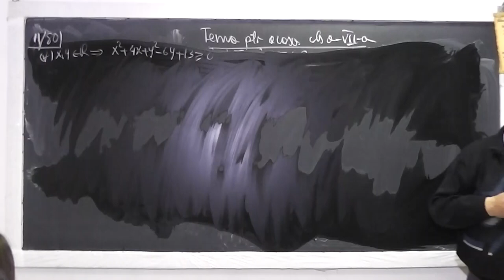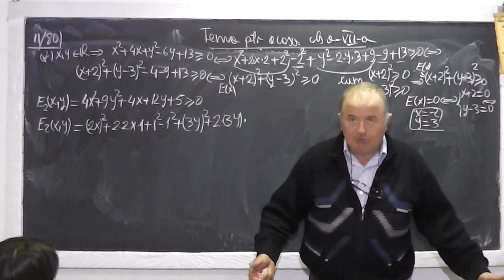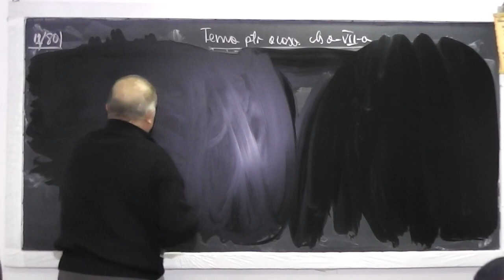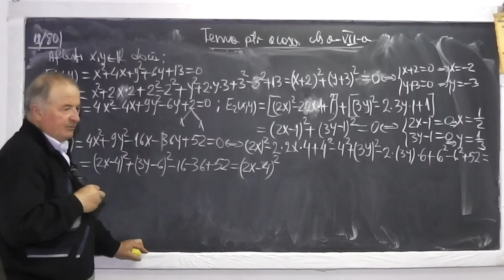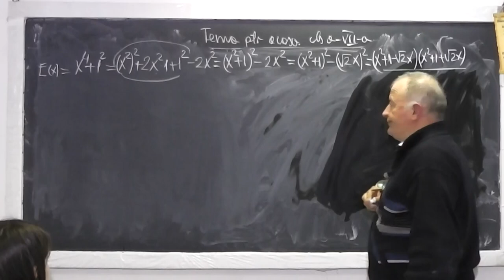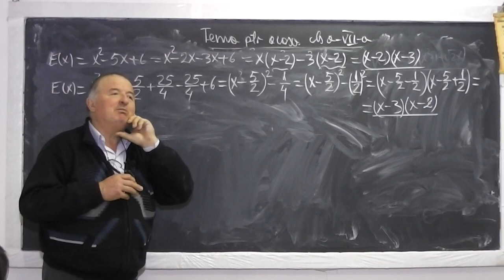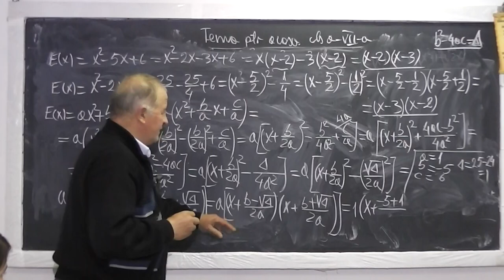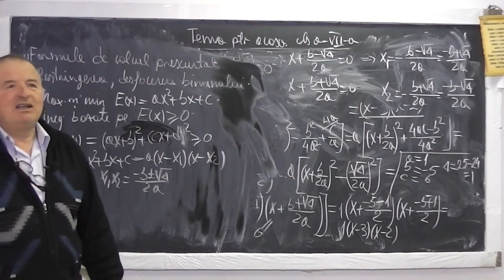2/2 Lectia 941 - Maximul minimul unei expresii folosind binomul suma diferenta - Tema Clasa 7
Aceste lectii sunt sustinute de voi si daca va sunt utile, as aprecia un Like, Share, Comment - In aceasta lectie de matematica pe care o puteti vedea in direct si pe ne ocupam de tema pentru acasa la clasa a VII-a. Din cuprins: Formule de calcul prescurtat, Desfacerea si restrangerea binomului, Maximul si minimul unei expresii, Inegalitati, Descompunerea unei expresii ca un produs de paranteze.